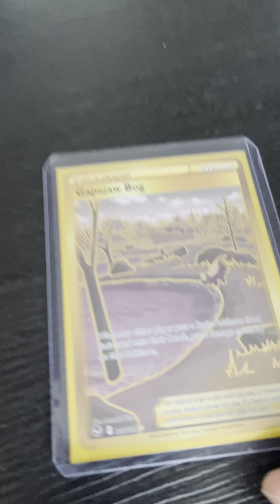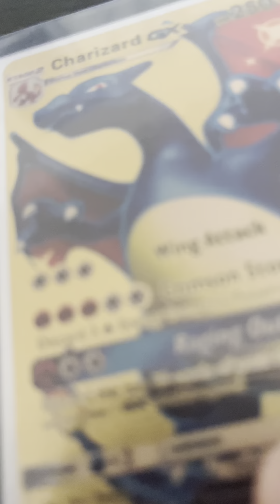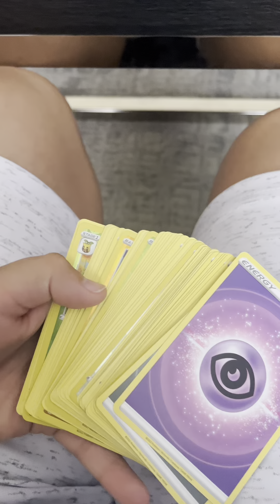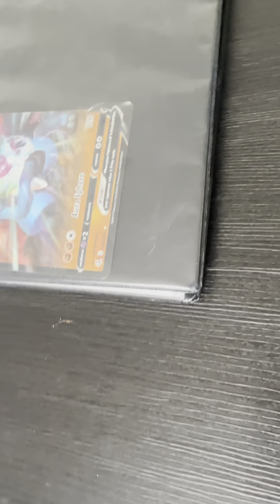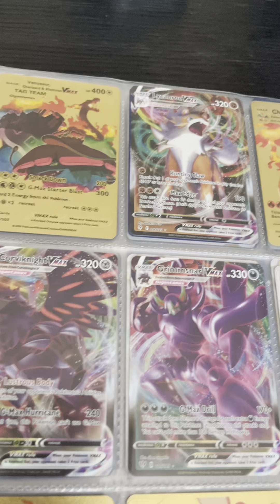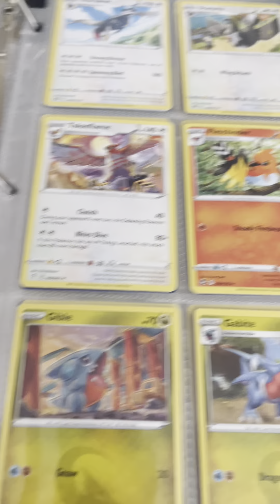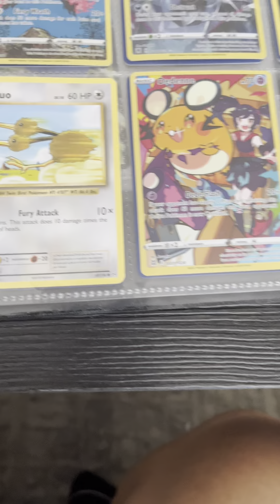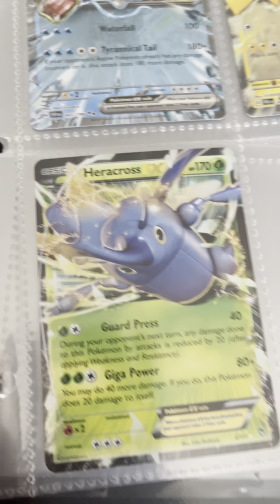Part 2 of my Pokémon binder